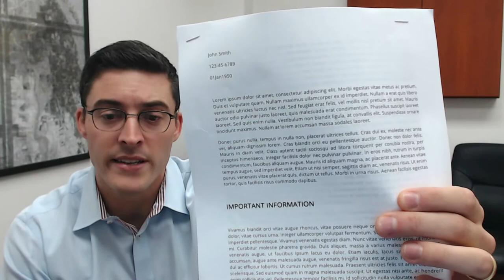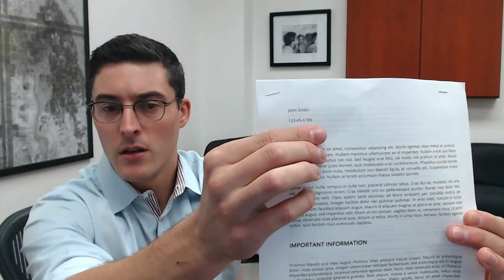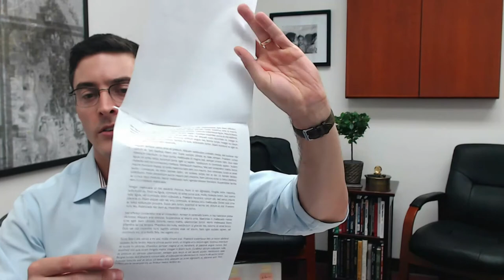Breaking Down The Box: How To Approach Your Paper Scanning Project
Paper scanning seems simple enough, but there are multiple parts to understand so that you're prepared for your digital conversion project. Follow us from "big" to "small" and become a paper scanning expert!

00:00- Intro
01:00- Big To Small
02:47- Project
03:58- Document Types
05:26- Boxes
07:53- Folders/ Files
11:08- Pages
14:09- Fasteners
18:01- Condition
21:30- Next Steps